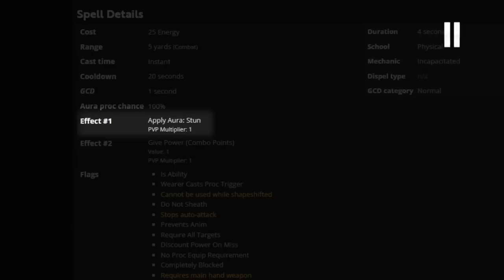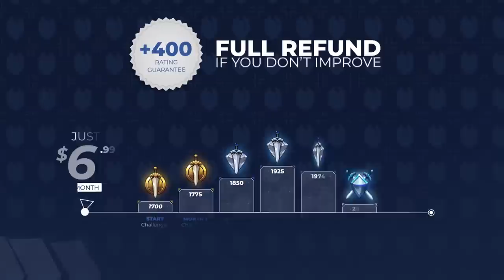Most BROKEN Dragonflight Abilities & How To Counter Them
0:00 - Intro
0:25 - Emerald Communion
1:43 - Nullifying Shroud
4:00 - Nether Portal
4:52 - Serenity / Storm, Earth, and Fire
5:47 - Stormkeeper
6:53 - Deathmark / Shiv
7:58 - Arcane Surge
9:09 - Dark Ascension / Mindbender / Psyfiend
10:07 - Primal Wrath
10:37 - Tranquility and Cenarion Ward
11:38 - Outro

Concepts: dragonflight pvp tier list,dragonflight tier list,dragonflight,world of warcraft,dragonflight pvp,asmongold,warcraft,dracthyr,dragonflight guide,wow 10.0,bellular,wow pvp,evoker,10.0,dragonflight broken abilities,dragonflight pvp guide,wow pvp broken,emerald communion,nether portal,nullifying shroud,serenity,ww monk,burst,stormkeeper,deathmark,assa rogue,assassination rogue,arcane surge,arcane mage,dark ascension,psyfiend,primal wrath,trinket,pvp trinket,tranquility,resto druid,preservation evoker